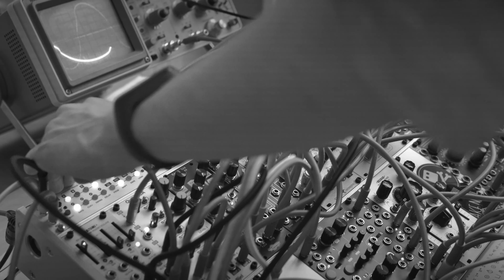100 Grit, SSF Autodyne: first patch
First patch with the new 100 Grit and SSF Autodyne (end of chain).
100 Grit is a Low Pass Filter, VCA, and Distortion with Brass Touchpoints.
Autodyne is a 4hp auto-compressor/distortion featuring a multi-mode side chain filter and NY style parallel compression blend control.